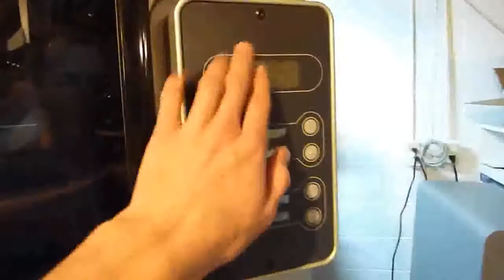A Look Inside a 3D Printer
This video shows what is behind the covers of a 3d printer.